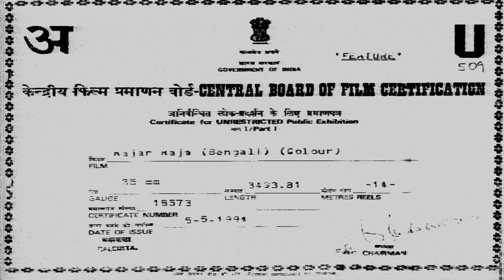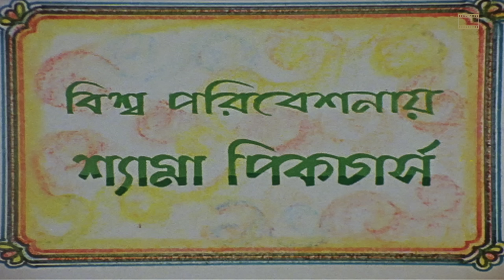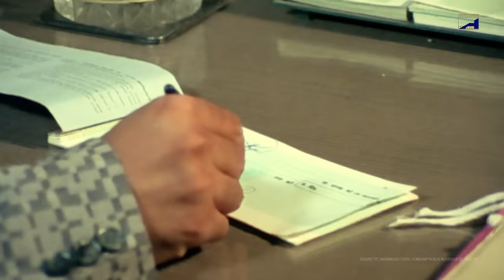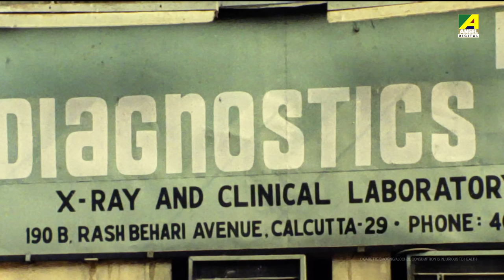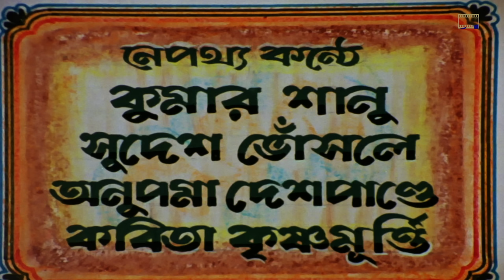Rajar Raja - Bengali Full Movie | Prosenjit Chatterjee | Debashree Roy | Roopa Ganguly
Watch the Bengali full movie Rajar Raja : রাজার রাজা বাংলা ছবি on YouTube. The Bengali Film Rajar Raja was released in the year 1994, Directed by Samit Bhanja, starring Prosenjit Chatterjee, Debashree Roy, Roopa Ganguly, Abhishek Chatterjee, Kaushik Banerjee, Rabi Ghosh & Others.

Movie : Rajar Raja
Language : Bengali
Genre : Drama
Producer : Shila Bhanja
Director : Samit Bhanja
Music Director : Subir Karanjai, Samit Bhanja
Lyricist : Shibdas Bandyopadhyay
Playback : Kumar Sanu, Sudesh Bhosle, Anupama Deshpande, Kavita Krishnamurthy
Release : 1994
Star Cast : Prosenjit Chatterjee, Debashree Roy, Roopa Ganguly, Abhishek Chatterjee, Kaushik Banerjee, Haradhan Bandopadhyay, Rabi Ghosh, Debnath Chatterjee, Master Sanju, Master Rahul, Master Atanu, Shakti Thakur, Rahul Burman

Synopsis:::
This movie is a story about a guy named Raja. He becomes a drunkard after the demise of his parents. The movie is about what change comes into Raja’s life after he meets his childhood friends.